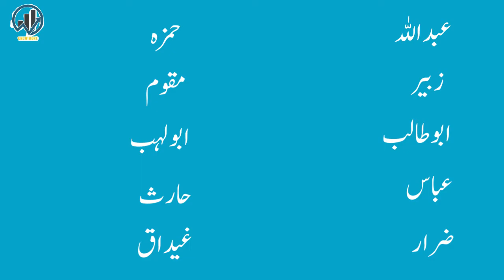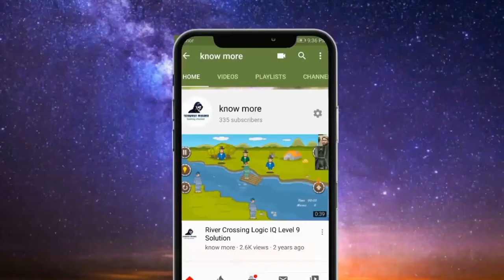Hazrat Abbdulla aur Jinabe Abdul Mutalib Ka Waqia kia tha.عبداللہ اور عبدالمطلب کا واقعہ کیا تھا؟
آپ حضور سیدنا محمد مصطفی صلی اللہ علیہ والہ وسلم کے والد ماجد ہیں۔ آپ کا اسم گرامی عبد اللہ (اللہ کا بندہ) اور کنیت ابو قثم (خیر و برکت سمیٹنے والے) ، ابو محمد اور ابو احمد [5] اور لقب الذبیح ہے۔ [6] آپ کے والد گرامی کا اسم شیبۃ الحمد (عبد المطلب۔
عبد المطلب کی نذر